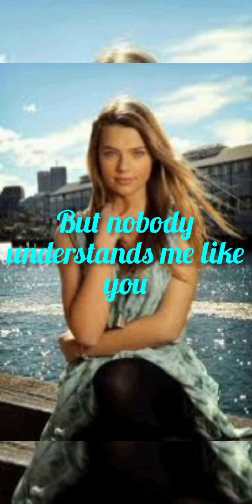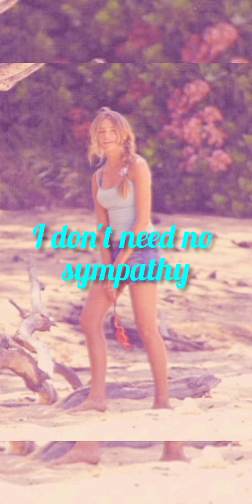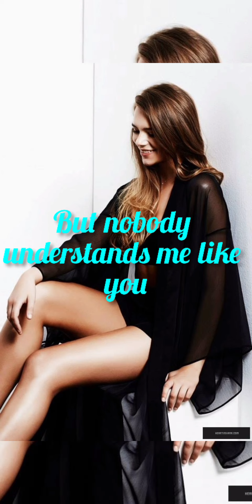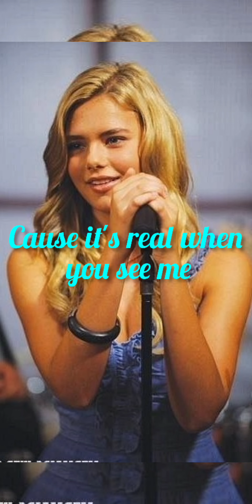work it out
I wanted to be like everyone
But nobody understands me like you
So work it out
Cause when you're around I feel like this
Maybe it's just you make me crazy
I'll work it out

I don't need no sympathy
Baby I worked it out

Cause it's real when you see me
Only you can free me
Or I'm here by myself
And it feels like it could be
Should be all that really matters
I'm ready to fly... With you

See in your face a light in you
Said all the things I needed to you

The way that you walk and call my name
Give me a smile, don't play that game
I've worked you out

I'm ready to fly

And fly with you my darling
Up into the sky
Where love can set you free

I've worked it out